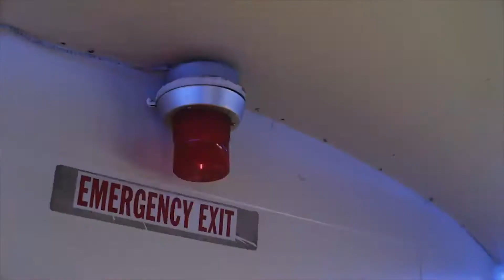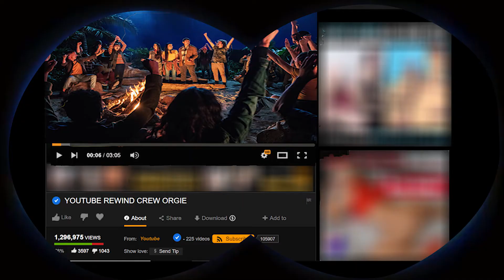YouTube Rewind 2018 but its better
I fixed YouTube rewind I think the outcome is a lot better than the original 👌👌👌👌👌👌